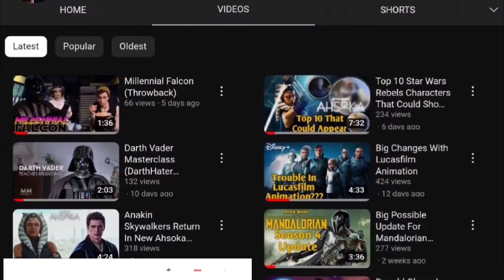Cal Kestis Coming To Disney+ In Live Action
New rumors about Cal Kestis coming to Disney+ in live-action...